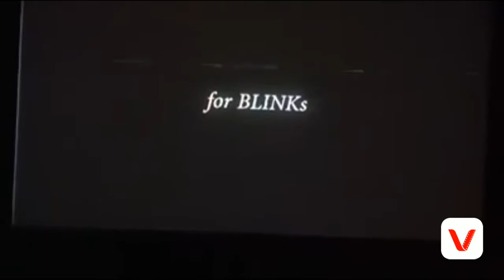CHAELISA Performed LOVE HD Plus Behind the scenes(Private Stage)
BLACKPINK ROSE AND LISA PERFORMED LOVE IN THEIR PRIVATE STAGE(CHAELISA)

Hello guys here are the performance
Of Rose@Lisa Chaelisa is in the house")

Rosé deserve everything in this world
could offer because of her kindness and
her own self that can inspire a lot of
people she doesn't deserve the
mistreatment Because look at her
she's an amazing woman and a very
talented one not to mentioned that she
has this beautiful face that alike to a
angel perhaps a goddess. Aside from
that in everything she do she will always
give her best and all and that makes me
look up on her even more I hope one
day the world could witness her talent
and how amazing as a person she is.
To all Rosénators please please love
Rosé as much as she love us
(rosénators) and show her appreciation
because she only have us, her loyal
fans💖I love Rose")
I Love Chaelisa")I love Blackpink😊

KissAndMake up
SoHot(Cover)
Solo(JennieCover)
Clarity(JisooCover)
YukiNoHana(Jisoo)

Tags,
chaelisa
chaelisa moments
chaelisa love
chaelisa jealous
chaelisa fmv
chaelisa reaction
chaelisa vs jenlisa
chaelisa love cover
chaelisa kiss moments
chaelisa sweet moments
blackpink
blackpink lookalike
blackpink kick it cover
song
blackpink kick it
blackpink bts random
dance
blackpink bts mashup
reaction
Blackpink bts interaction
blackpink interview
blackpink interview
english
blackpink interview ellen
blackpink interview korean
blackpink interview in
america
blackpink interview eng
sub
blackpink interview 2019
blackpink interview
reaction
blackpink interview
| inkigayo
blackpink interview
coachella
Blackpink speaking in english
blackpink lisa
blackpink lisa funny
moments
blackpink rose
blackpink lisa fancam
blackpink lisa solo
blackpink lisa dance
blackpink lisa swalla
blackpink lisa reaction
blackpink lisa and jennie
blackpink lisa and
bambam got7
blackpink lisa singing
blackpink lisa got7 bambam
blackpink lisa got7
bambam
blackpink lisa and got7
bambam moments
bambam interaction
bambam friendship
bambam dance
bambam childhood
lisa blackpink bambam
got7 pre debut
bambam
kedekatan lisa blackpink
dan bambam got7
lisa bambam
lisa bambam dance
lisa bambam interaction
lisa bambam moment
lisa bambam and ten
lisa bambam and jungkook
lisa bambam ten sorn
lisa bambam fmy
lisa bambam speak
thailand
lisa bambam เจอกัน
blackpink private stage
blackpink private stage
blackpink private stage
performance
blackpink private stage
message
blackpink private stage
performance full
blackpink private stage
blackpink private stage
performance kick it
blackpink private event
2019
blackpink private stage
performance jisoo
blackpink private concert
2019
blackpink airport fashion
blackpink rose
blackpink rose fancam
blackpink rose singing
blackpink rose speaking
english
blackpink rose real voice
blackpink rose cover
blackpink rose eyes closed
blackpink rose coming
home
blackpink rose eating
blackpink rose mask
blackpink house
Blackpink diaries
Blackpink fansign
Blackpink bts
Blackpink lisa in thailand
Jenlisa
Chaelisa
Blackpink Coachella
Blackpink funny moments
Blackpink being extra
lisa fancam
lisa fancam solo stage
lisa fancam swalla
lisa fancam as if it's your
last
lisa fancam boombayah
lisa fancam ddu du
lisa fancam whistle
lisa fancam playing with
fire
lisa fancam don't know
what to do
lisa fancam reaction
Blackpink dance video practice
chaelisa
chaelisa jealous moments
moments
chaelisa
chaelisa vs jenlisa
chaelisa moments
chaelisa vs jensoo
chaelisa love
chaelisa jealous
chaelisa fmy
chaelisa reaction
chaelisa kiss moments
Lisa and Bambam